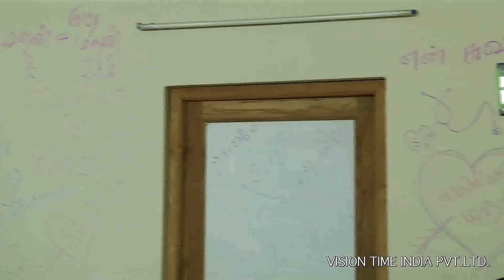Vamsam - Vamsam Episode 508 05/03/2015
Vamsam Episode 508 05/03/2015
Will Madan succeed in brainwashing Supriya to get married to him and will Archana be able to stop this marriage in time by arresting Madan for killing Bhoomika?

Is Bhoomika really dead or alive??

Keep watching this space for more updates on your favorite serial VAMSAM.

Cast: Ramya Krishnan, Sai Kiran, Vijayakumar, Seema, Vadivukkarasi

Director: Arulrai